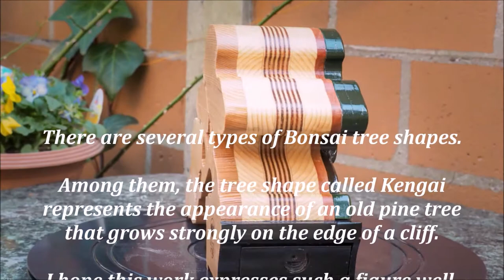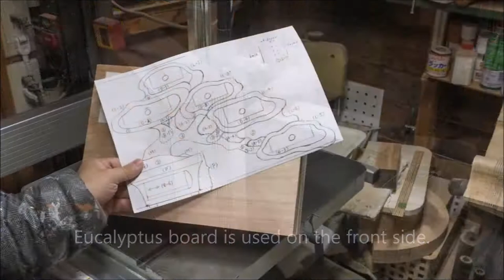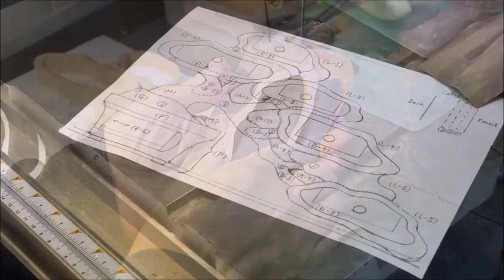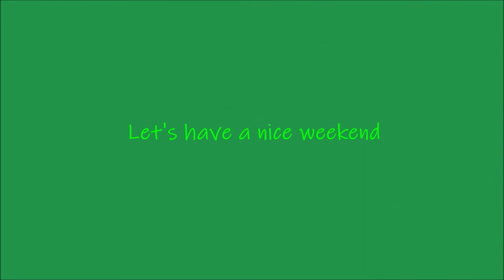Bandsaw box Bonsai Part II and how to make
This is the second challenge to a bandsaw box that expresses Japanese bonsai.There are several types of bonsai tree shapes. Among them, the tree shape called Kengai represents the appearance of an old pine tree that grows strongly on the edge of a cliff. I hope this work expresses such a figure well.

The template can be downloaded from the following URL.
woodworking, bandsaw, box making, bandsaw box, bonsai

Related my works;